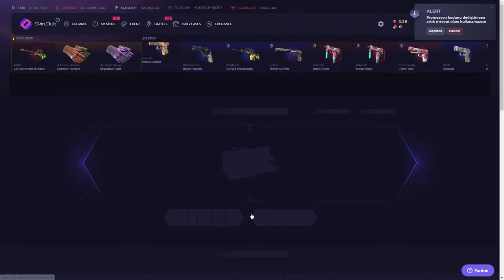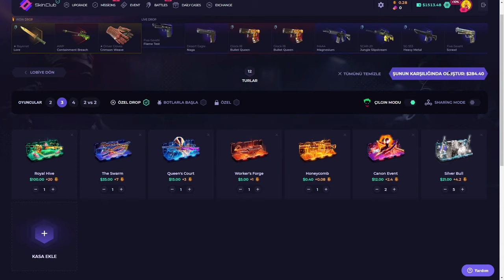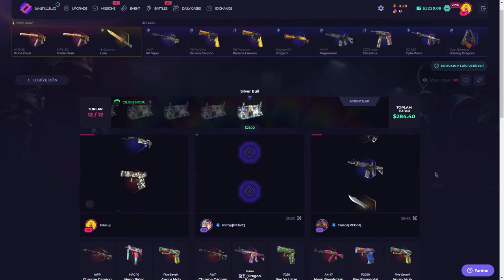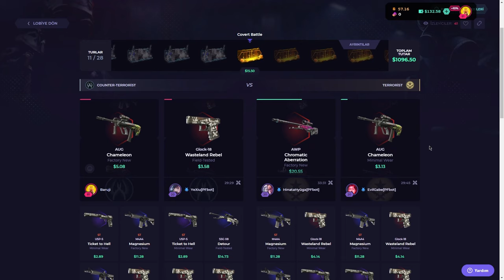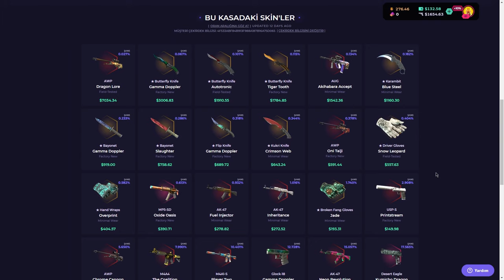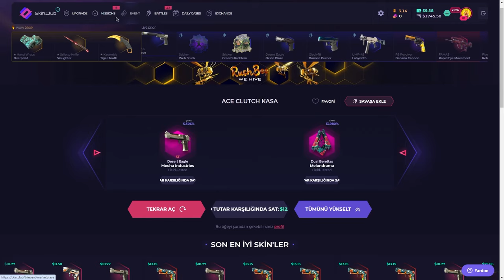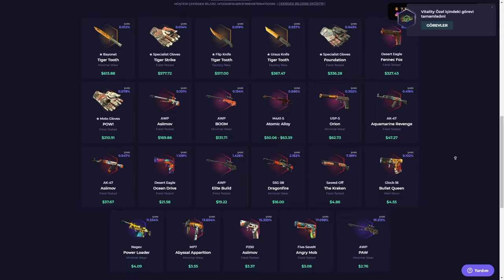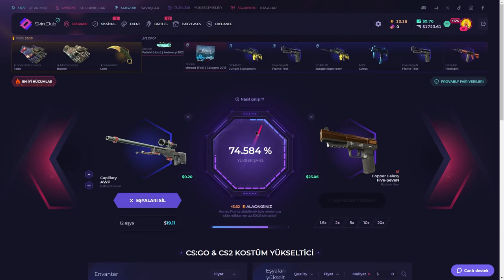YENİ EVENT KASALARINI AÇTIM! | SkinClub Promo Code 2024 | CS KASA AÇILIMI